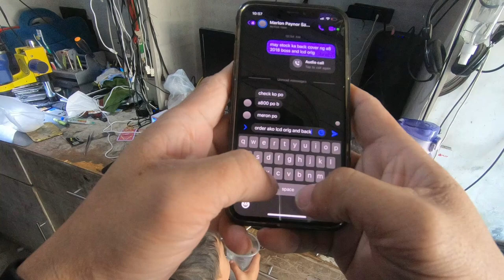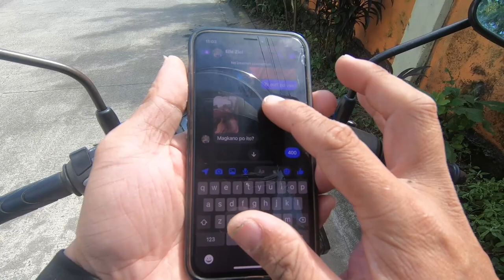ikot ikot lang mahahanap din kita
Fbpage: Kapango TV and kenzakie morales
tikotok : Kapango TV